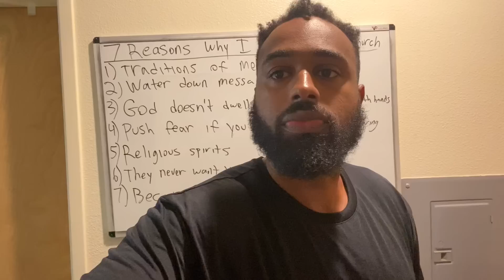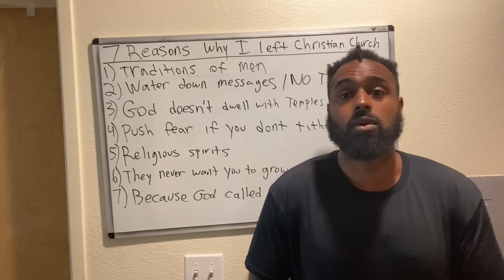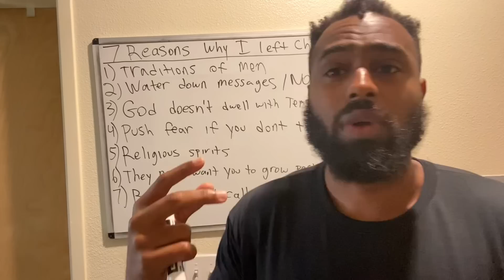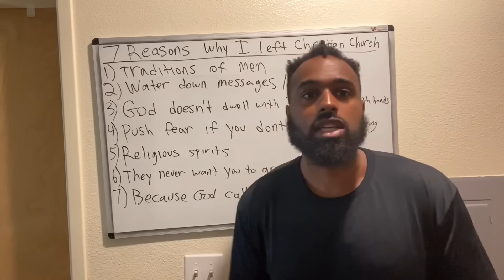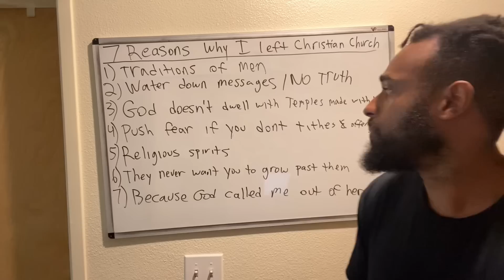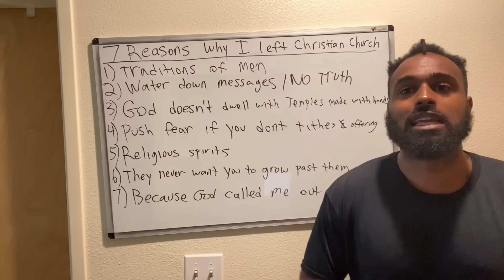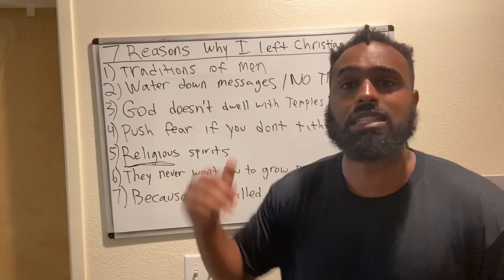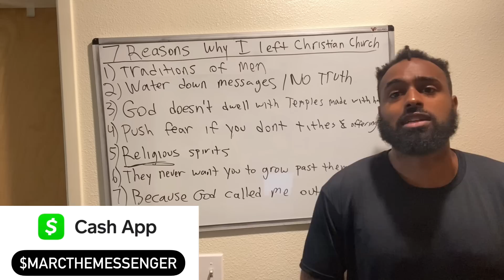7 Reasons Why I Stopped Going To Church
Here are the 7 reasons why i left the christian church. PS this video is not intended to get people to leave their church I am just sharing my testimony on why Do not go to church.